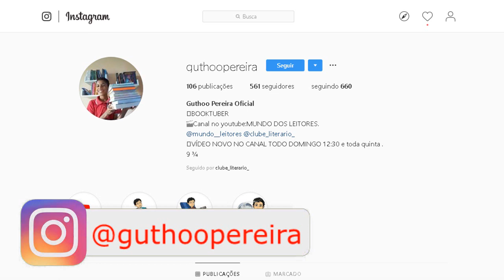Frases que toda mãe de leitor fala||Especial dia das mães ||Mundo dos Leitores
Bem pessoal hoje trago para vocês um vídeo especial com frases que toda mãe de leitores fala em comemoração ao dia das mães.

Minha wishlist:

🎬VÍDEO NOVO NO CANAL : AS QUINTAS ÀS 18:00 E AOS DOMINGOS 12:30.